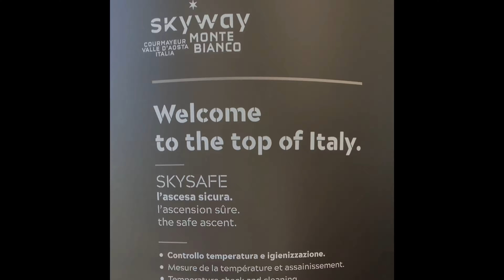Tallest mountain in Europe Let’s go &have fun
monteBianco the tallest mountain in Europe